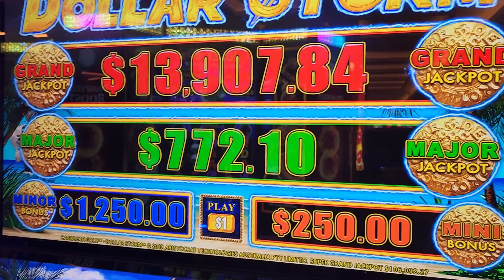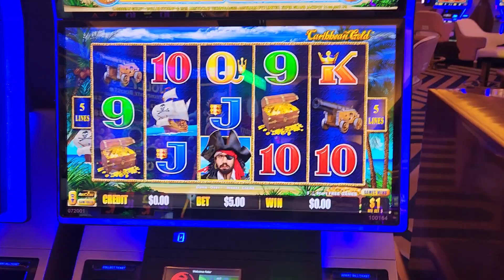Tired and sleepy in Vegas! Can we still win?